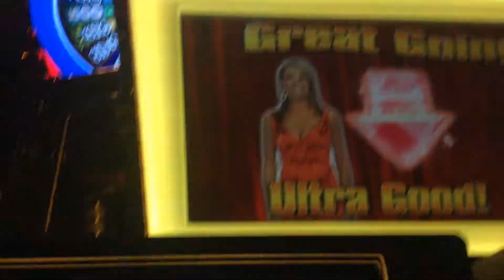wheel of fortune ultra wheel bonus 1